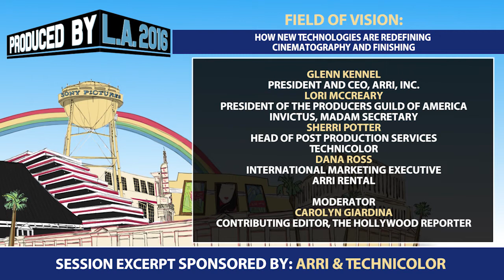Glenn Kennel (ARRI) on HLG vs HDR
ARRI and Technicolor are companies with long and storied histories in our business. That history recently added a new chapter with repeat Oscars for director Alejándro G. Iñárritu and cinematographer Emmanuel Lubezki, who turned to ARRI and Technicolor to meet the immense production challenges of The Revenant.

Join this session to learn more about ARRI’s suite of cameras, including the new Alexa 65 that was used on The Revenant, as well as their latest innovations in the processes of capture, finish and delivery for emerging technologies, like HDR, VR & AR.

Speakers:

Glenn Kennel, President and CEO, ARRI, Inc.
Lori McCreary, President of the Producers Guild of America; Invictus, Madam Secretary
Sherri Potter, Head of Post Production Services, Technicolor
Dana Ross, International Marketing Executive, ARRI Rental
Moderator:

Moderated by Carolyn Giardina, Contributing Editor, Tech, The Hollywood Reporter

Executive Producers
Producers
Co-Executive Producers
Supervising Producers
Senior Producers
Line Producers
Co-Producers
Associate Producers
Segment Producers
Field Producers
Story Producers
Production Managers